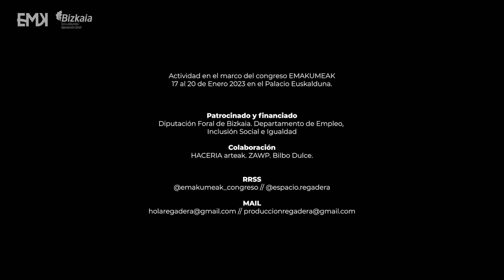EMAKUMEAK PODCAST 08: HUMOR Y FEMINISMO / UMOREA ETA FEMINISMOA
Espacio Regadera presenta en este programa a Gurutze Beitia, presentadora, guionista, actriz y cantante. Una mujer que muchas creéis conocer, pero que en este encuentro nos revelará aspectos de su vida, desconocidos, íntimos y sobre todo feministas. Presentadora de la gala "AMAMAK" que tuvo lugar en el Teatro Campos el día 21 de Diciembre, como homenaje a todas las mujeres que han sacado adelante la humanidad.

En la sección  “Poco se habla” comentamos los anuncios de perfumes que además de olor nos impregnan de machismo.

EMAKUMEAK será un gran congreso sobre mujeres e igualdad que se celebrará enero del 2023 en Bilbao. De la mano de la Diputación foral de Bizkaia. Tenemos una misión apasionante. En este podcast os contaremos todas las acciones que se van a llevar a cabo en Bizkaia, de aquí a enero. Películas, teatro, mesas redondas, eventos, conciertos, exposiciones, ponencias, cultura... Además, tendremos lujo de contar con invitadas de primer nivel. Tenemos la agenda a rebosar.